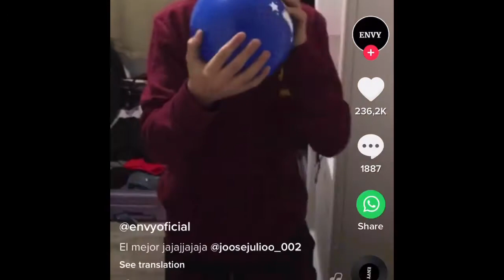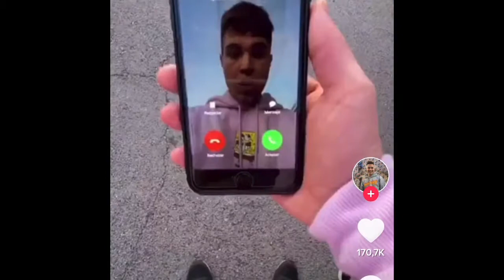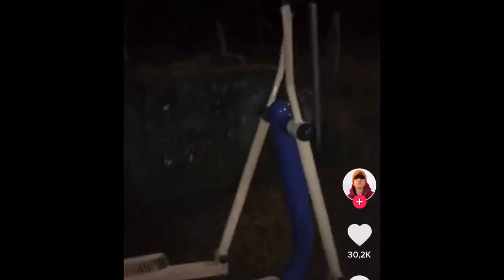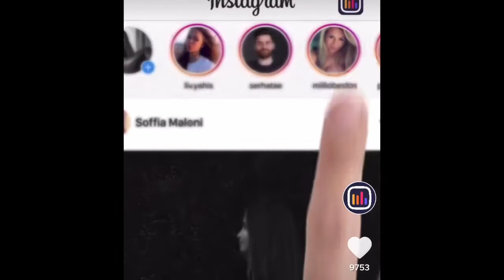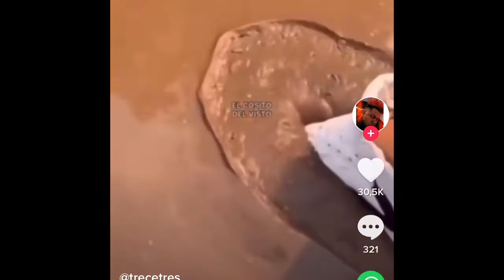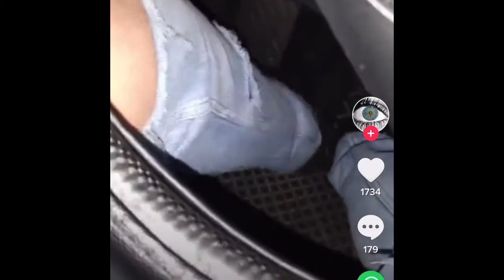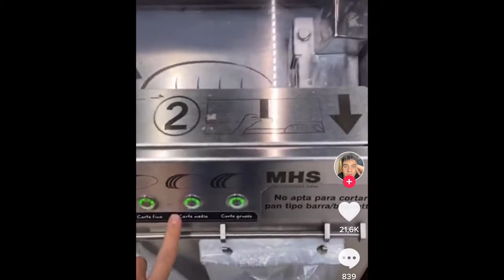TIK TOK ❤️ Viral Videos Compilation 08 | Spain,UK Funny Moments and Hacks Shows 2020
this episode we have some funny dogs and some funny cats also some humans.They are all very funny so enjoy!
TIK TOK Memes Funny Cringe Moments Compilation 06 | Best Fail Moments